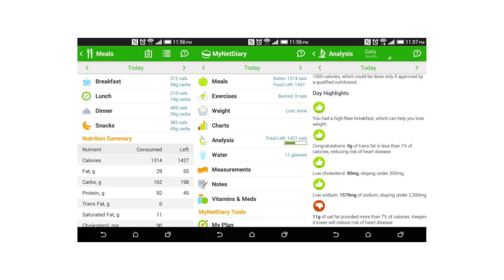The Technological Future of Food and Eating - The Medical Futurist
What's the future of food? Innovation and technology might lead us to more conscious food consumption. We might get to know better, what we eat, what and how we should eat, or how to stretch the boundaries of the food industry. Let’s take a closer look at the future of food.